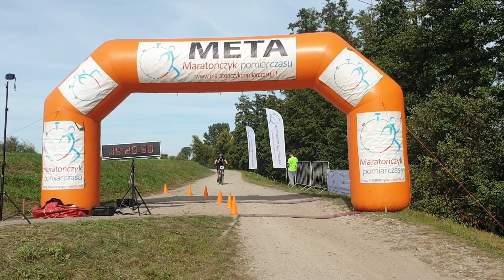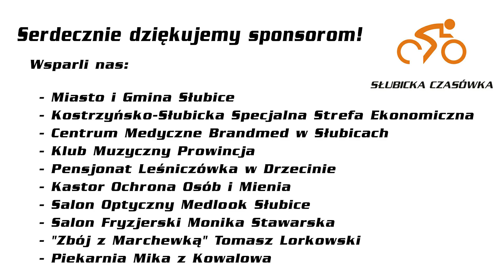Słubicka Czasówka 2020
Najciekawsze momenty Słubickiej Czasówki 2020 okiem naszej kamery, w tym także ujęcia z drona (i nie tylko). Zapraszamy do oglądania!